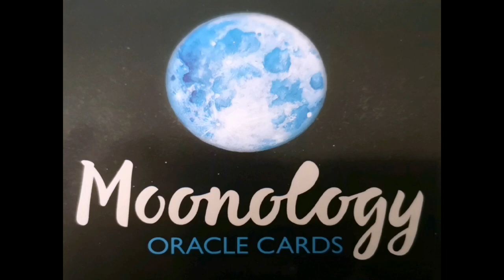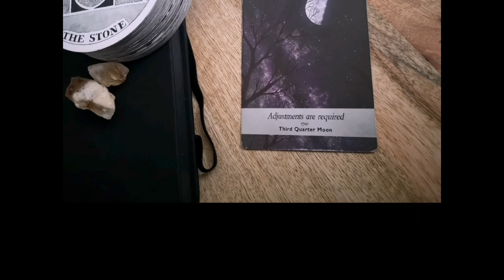Adjustments are required 🌗 Third Quarter Moon. MOONOLOGY oracle card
Adjustments are required 🌗 Third Quarter Moon. MOONOLOGY oracle card (18 February 2024) or whenever it reaches you!

0:00 adjustments are required
1:00 attune to the Moon
1:05 additional meanings for this card
1:27 the teaching